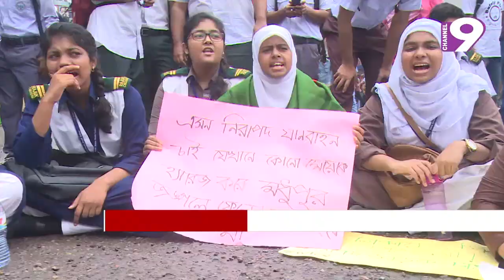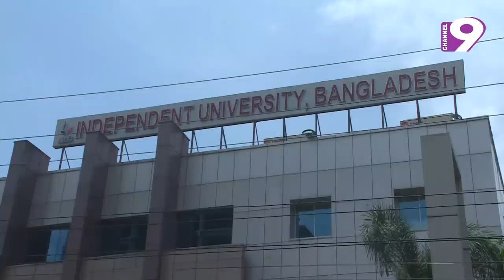রাজধানীর জনজীবন স্বাভাবিক হয়ে আসলেও রাস্তায় গণপরিবহন অপ্রতুল